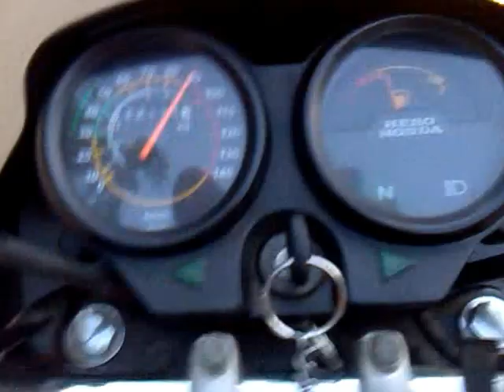Top Speed in hero Honda spleander OLd bike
HeroHonda Thirthahalli Top Speed in hero Honda spleander OLd bike